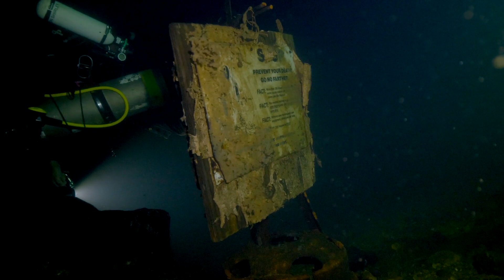Komati Springs Caves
Our back yard - Komati Springs Caves. Listen to Don Shirley explain about the caves while diving through them.
Videography by Jason Boswell